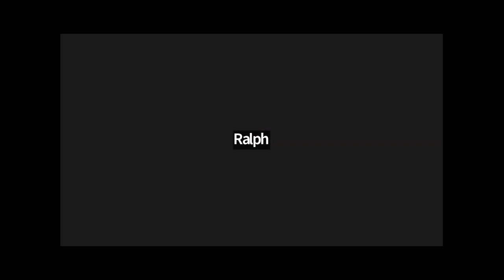Skin burned off at Dermatologist and has not healed